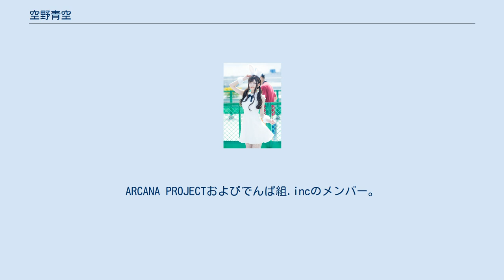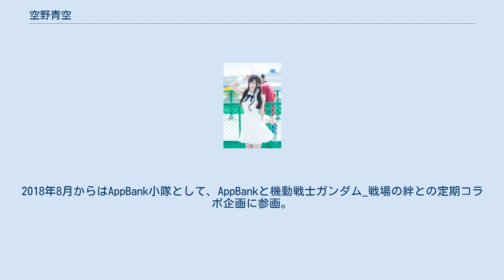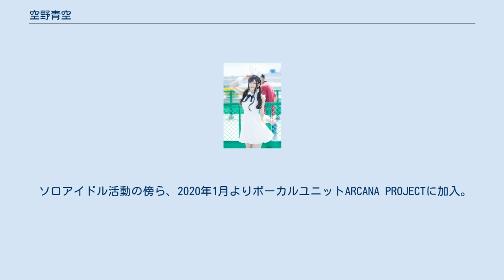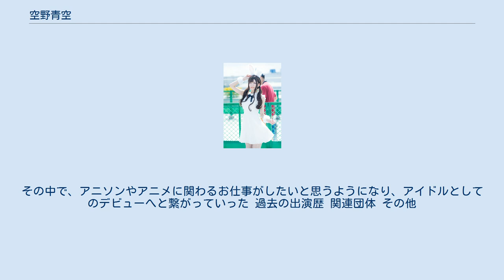空野青空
空野 青空（そらの あおぞら、1996年10月16日 - ）は、日本の女性アイドル。
ARCANA PROJECTおよびでんぱ組.incのメンバー。
ニックネームは「あおにゃん」。
ARCANA PROJECT加入以前からソロアイドルとして北陸、東京、名古屋を中心に全国的に活動を展開している。
キャッチフレーズは「北陸の“蒼い彗星”あおにゃんこと空野青空」「オタクという名の戦士たちに愛と癒しを届けるため、今日も一日ぼんぼります」。
 趣味は、ひきこもること、お昼寝、ネットショッピング、戦場の絆、ガンプラ作り、インテリア。
 「新世紀エヴァンゲリオン」「機動戦士ガンダムシリーズ」と「名探偵コナン」の大ファン。
毎年3月9日(ザクの日)に、ひとりきりでザク祭りを開催するほどザクII改が好き。
推し使徒はラミエル。
 アーケードゲーム『機動戦士ガンダム_戦場の絆』では独自の小隊「青猫特務部隊」を作るほど打ち込んでおり、2017年12月には｢機動戦士ガンダム戦場の絆 第07板倉小隊 逆襲の板倉小隊｣に出撃を果たし、2018年4月からは『ガンダムワールド2018in高岡』公式の宣伝レポーターに就任。
2018年8月からはAppBank小隊として、AppBankと機動戦士ガンダム_戦場の絆との定期コラボ企画に参画。
 階級は中佐、愛機はザクII改。
 アニメおよび百合作品が好きで「月刊 アニ愛でるTV！」等のトークイベントではその熱狂振りを垣間見ることができる。
 鳥類とりわけインコ類が好きと公言しており、2019年10月よりオカメインコの飼育を開始して念願を果たす。
インコの保護カフェ経営が最終的な野望とのこと。
 アイドル活動と並行してコスプレイヤーとして、コミックマーケットへのサークル参加を2019年夏より開始している。
 ソロアイドル活動の傍ら、2020年1月よりボーカルユニットARCANA PROJECTに加入。
2021年2月にはでんぱ組.incにも加入。
両グループと兼任している。
 空野青空は1996年10月16日に生まれた。
出身地は、サイド3あるいは富山県とされている。
小さい頃からアニメやアイドルという文化が身近にある環境で暮らしていた。
中学校時代はアニメオタクではあったものの、ハツラツとした性格で、新体操部の部長や学級委員も務めたが、高校入学後環境の変化や自分はこうじゃなくっちゃいけないというプレッシャーなどにより引きこもりがちになり、高校を中退することとなった。
その後精神科に通おうと決心し電話をかけたところ予約はいらないですよと言われたことで気持ちが軽くなり、結局精神科に行くことなく、カレー屋でのアルバイトにおける良好な人間関係の中で精神状態を回復させることができたと振り返っている。
その中で、アニソンやアニメに関わるお仕事がしたいと思うようになり、アイドルとしてのデビューへと繋がっていった 過去の出演歴 関連団体 その他